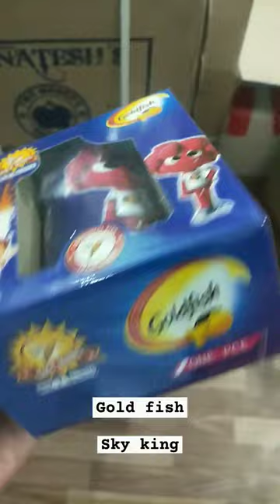Gold fish fountain cracker